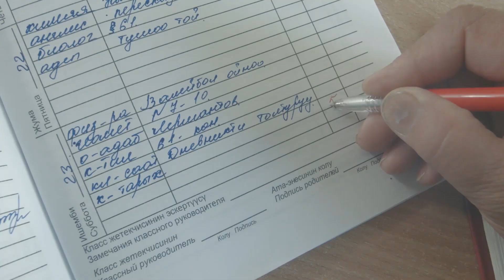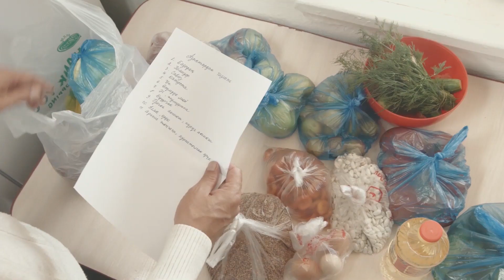Толук баалуу тамактануу | РЦУЗиМК